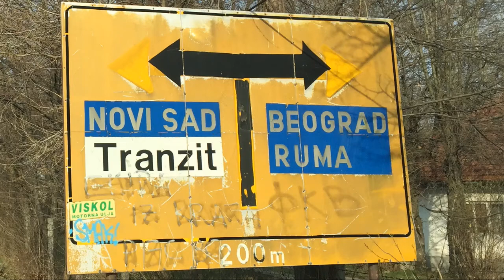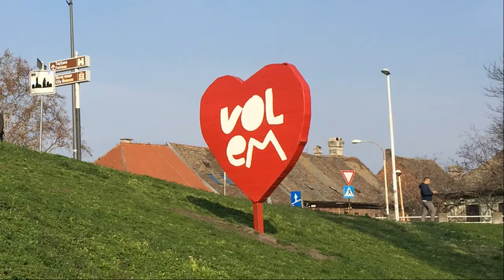Novi Sad i vaš smeštaj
Jedan sunčan dan u ravnici vojvodjanskoj. Vožnja snimanje i predstavljanje najlepšeg grada. Novi Sad koji svi "vole" mlogo što kažu. Povoljan i skroman smeštaj u blizini centra.
Dobrodošli u vaš N.S.

Video recorded & edited by:
EUROWEBDESIGN.VEGAS LLC